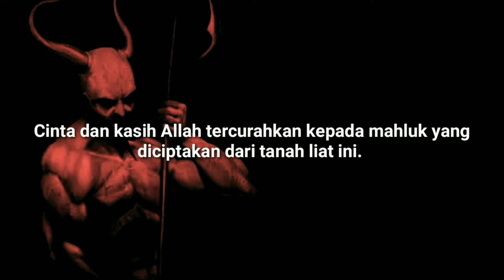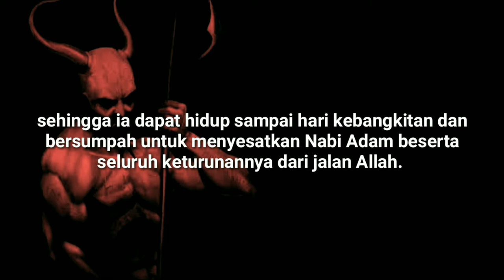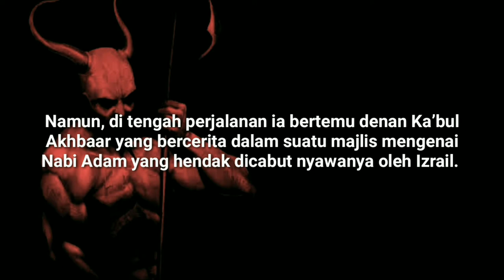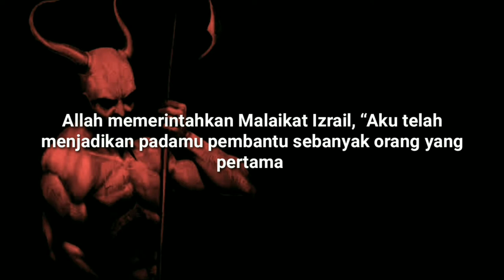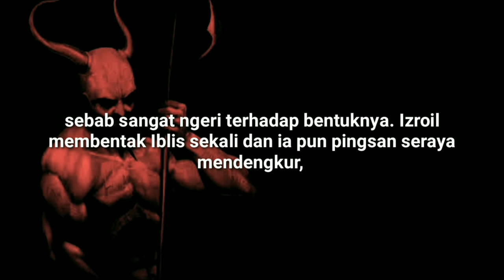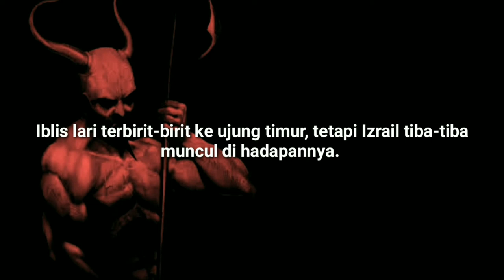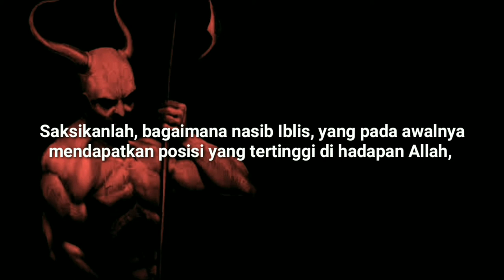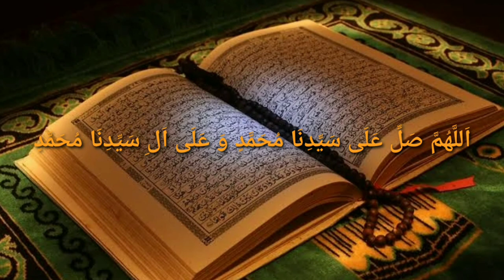pertarungan sengit iblis dan malaikat izrail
kisah pertarungan sengit iblis dan malaikat Izrail di akhir hayat ibliz